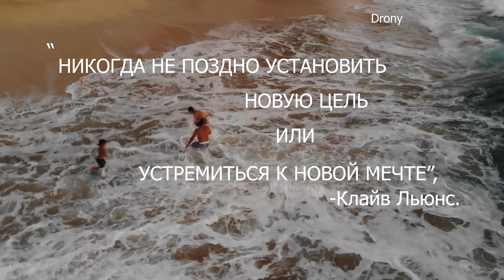4 МИНУТЫ СИЛЬНЕЙШЕЙ МОТИВАЦИИ ДЛЯ ЖИЗНИ И УСПЕХА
БЕРИ СЕБЯ В РУКИ И ДЕЙСТВУЙ!!!
ТЫ СИЛЬНЫЙ И СПОСОБНЫЙ!
ПОБЕДИ СВОЮ ЛЕНЬ И СЛАБОСТЬ!!!
РЕЗУЛЬТАТ БУДЕТ ПОТРЯСАЮЩИМ,ТЫ ЭТОГО ДОСТОИН!